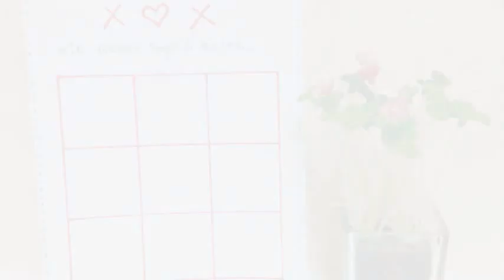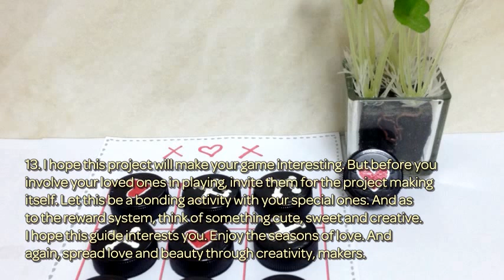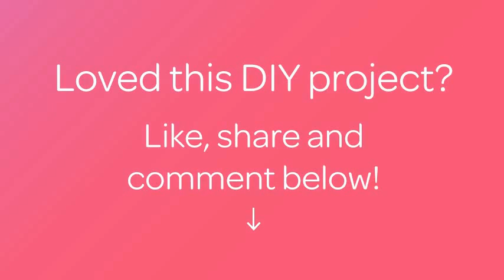Create Cute Tic Tac Toe Bottle Caps - DIY Crafts - Guidecentral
About this DIY project:
- Title: Create Cute Tic Tac Toe Bottle Caps

Supplies:
- Recycled plastic bottle caps
- Acrylic paints (black, white and red)
- Paintbrushes
- Construction paper
- Ruler
- Pencil
- Colored pens